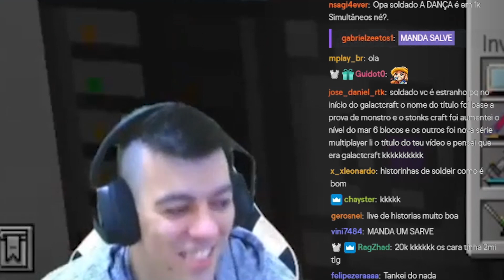A perseguição de Soldier | monitor Homem-aranha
Ao clipar um momento legal da live, coloca RGL junto ao título!
Entre no nosso servidor do discord, interaja com o público e envie seus clipes :D

⚡️MEMBRO: Gotias, Gamer XX, caio carvalho